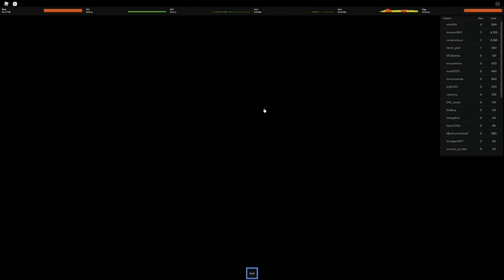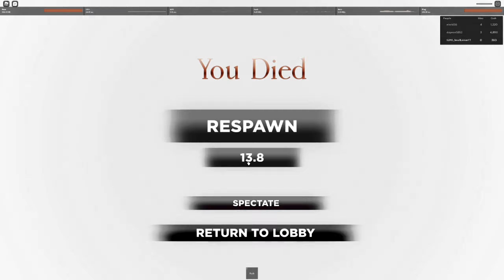小檸檬SmallLemon🍋 | Roblox Squid Game | 我竟然參加了一檔大型生存類節目?? 😮😮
roblox游戲的鏈接 :
乾 我被兩個人群毆是怎樣
下一期主題: 反正我説下期是什麽都是假的:(
Q&A你們到底什麽時候願意給題目啊喂(#`O′)

看更多有趣的影片!
Roblox Bed wars | 小檸檬SmallLemon🍋 | bed wars 日常精華 檸檬太爛不想畫圖xd (順帶一提 我300勝利了） | Roblox

Roblox Water Park World | 小檸檬SmallLemon🍋 | 這款游戲可以建造屬於你自己的水上樂園!😲🤑 | Roblox

這裏是標簽 沒什麽可以看的